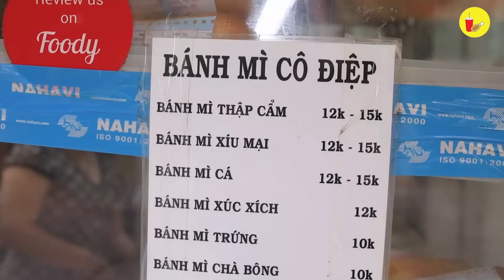Bất ngờ BÁNH MÌ CÔ ĐIỆP chỉ từ 7K nửa thập kỷ ở Sài Gòn bán 2000 ổ mỗi ngày | Địa điểm ăn uống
Thương hiệu Bánh mì cô Điệp đã bán từ trước giải phóng. Dù vậy giá bánh mì ở đây vẫn chỉ có 15k/ổ, nên những ngày cao điểm có khi bán lên đến 2000 ổ/ ngày!
00:00 - Tóm tắt
01:12 - Địa chỉ - Giá bán
05:23 - Nguyên liệu nhà làm
📍 238 Võ Thành Trang, Phường 11, Tân Bình
⏰ 5H - 24H